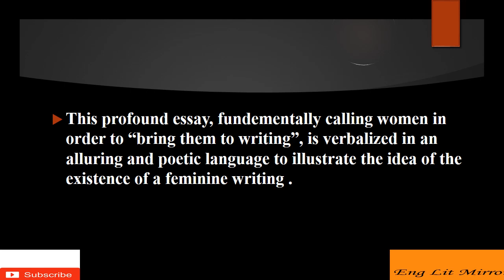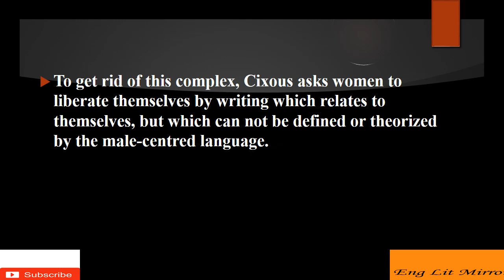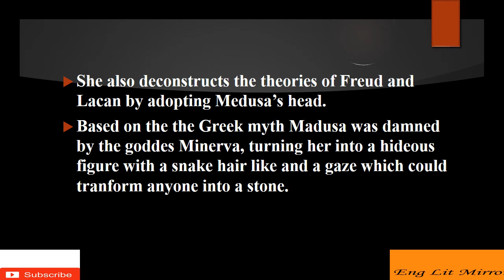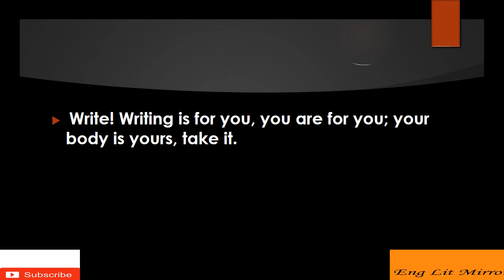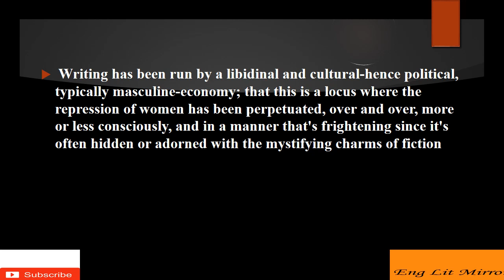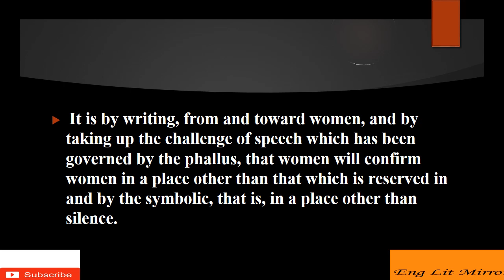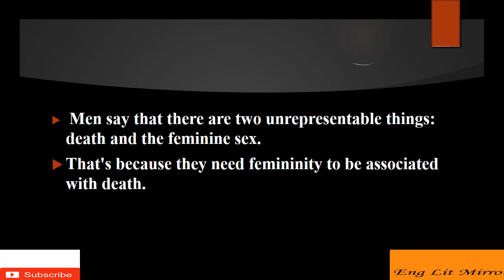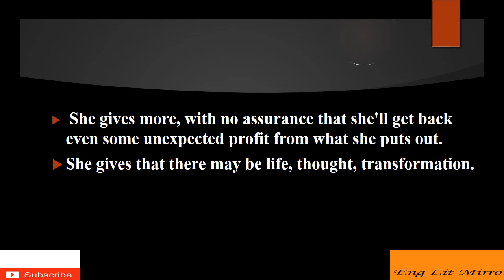The Laugh of the Medusa Helene Cixous Explained Feminism UGC NTA NET ENGLISHLITERATURE Theory